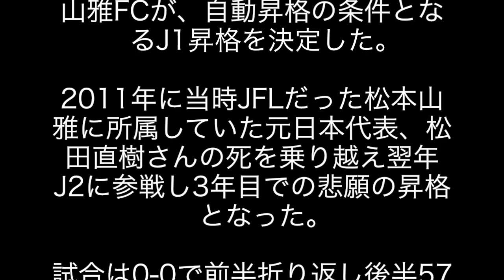松本山雅が悲願のJ1昇格！ 故松田直樹氏の3番を受け継いだ田中隼磨選手号泣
11月1日に開催されたJ2第39節で、アビスパ福岡に勝利した松本山雅FCが、自動昇格の条件となるJ1昇格を決定した。
2011年に当時JFLだった松本山雅に所属していた元日本代表、松田直樹さんの死を乗り越え翌年J2に参戦し3年目での悲願の昇格となった。

試合は0-0で前半折り返し後半57分にFW船山貴之選手のゴールで先制。71分にFW山本大貴選手が2点目の追加点を決めた。
その後79分にPKで1点を返されものの、残り時間を凌ぎ1-2で勝利した。

また、今年から加入し松田選手の背番号3を受け継いだ、元日本代表、田中隼磨選手は5月から選手生命に関わるような右ひざの半月板を損傷を押して試合に出続けこの日を迎えた。
試合後「ありがとう松田直樹」と書き込まれたアンダーシャツでピッチで号泣する姿がネット上では話題に・・・

「松田直樹の背番号を受け継いだ田中隼磨かっこいいわ！
「松田直樹の魂を受け継いで山雅に来てくれた田中隼磨。間違いなくこの選手がいなきゃ自動昇格なんて出来てなかったと思う。
松田からの最後のプレゼント。ほんとにほんとに今でも偉大な選手。J1でも見守ってて下さい。隼磨、山雅に来てくれてありがとう 」
「終盤に差し掛かって１点差。そのとき、まわりを叱咤激励する田中隼磨が一瞬、松田直樹にみえたんだよ。
松田も同じように味方に発破をかけるだろうなって。」

AOLニュース